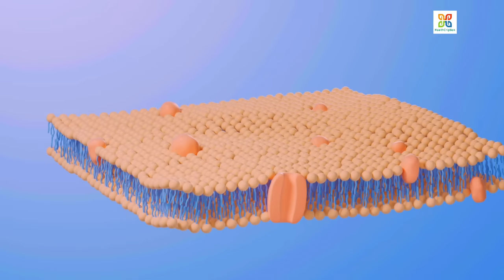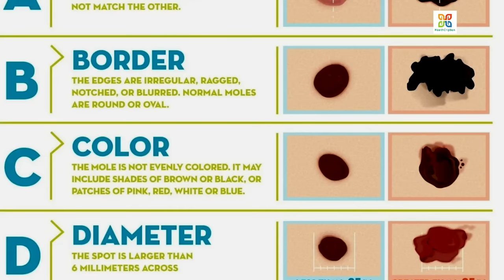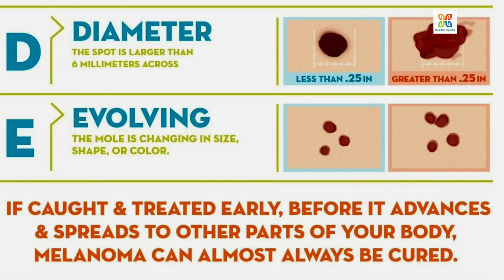তিল এবং আঁচিল অপারেশন ছাড়াই সমূলে বিনাশ করার ঘরোয়া টোটকা। How to remove moles and warts at home.